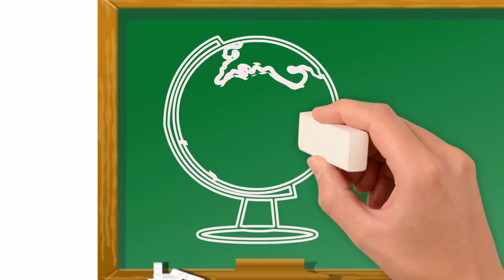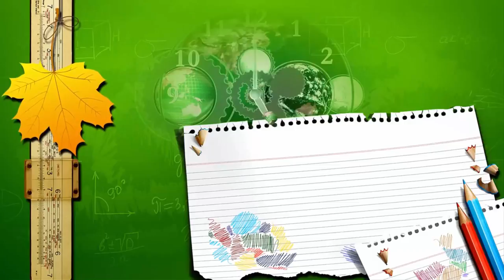Як намалювати шкільні предмети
@Pencil TV/ How to draw
Сьогодні ми будемо малювати шкільні предмети. І будемо малювати їх крейдою на шкільній дошці.
0:13 Спочатку намалюємо глобус. Він на підставці. Малюємо глобус і зображення континентів на ньому.
0:45 Тепер намалюємо волейбольний м’яч. Малюємо коло. А далі малюємо деталі м’яча.
Ось такі два предмети шкільного життя ми намалювали сьогодні.
Приходьте до нас знову і ми будемо малювати багато цікавого.